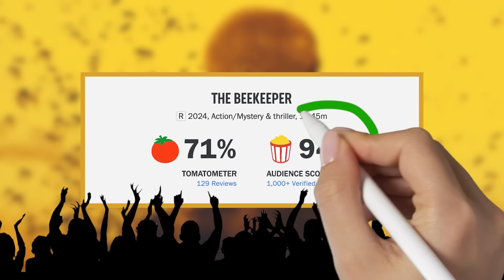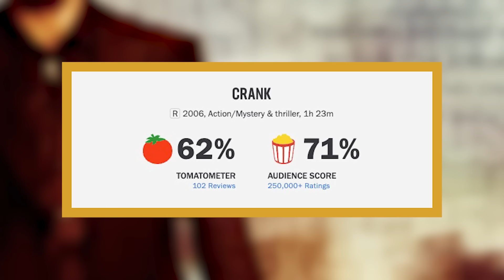Jason Statham's The Beekeeper Smashes His Rotten Tomatoes Record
Jason Statham is the Charlie Brown of starting franchises, at least when it comes to Rotten Tomatoes scores! Projects like The Expendables and The Meg failed to win over critics, audiences, or both. The actor's highest scoring projects on the review aggregator site were from movies almost two decades old... until The Beekeeper came along.

Script by: Cooper Hood

Voice Over by: Ben Skipper

Edited by: Ben Skipper